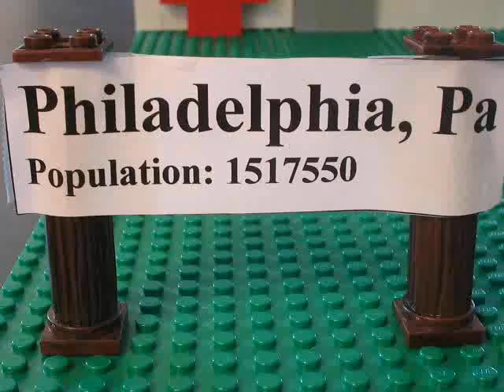School Project - Guion Bluford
guion bluford was the first african american in space, so here is your lesson for the day

I made this as an extra credit assignment in social studies (even though i dont need the extra credit since i have like a 98% in that class)

sources:

Random person. Guion Bluford. Wikipedia May 2009. 23 February 2009

NASA. Guion Bluford, Jr. Biographical Data. May 2008. 23 February 2009

Greene, Nick. Guion Guy Bluford About.com. 2009. 23 February 2009

Unknown Author HOPE Heal our planet Earth 11 feb 2009. 23 February 2009